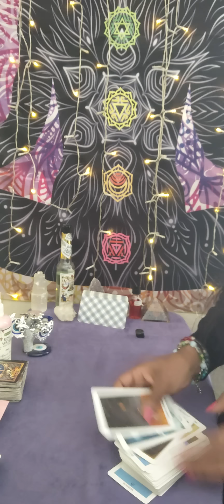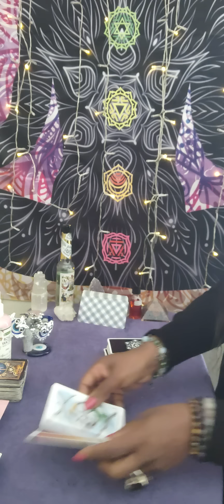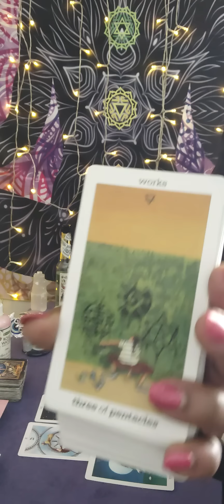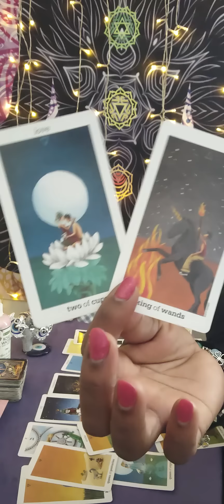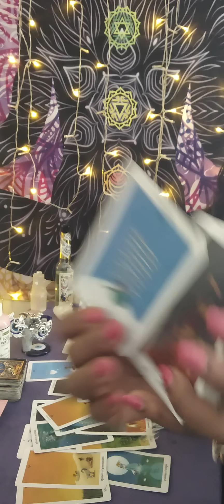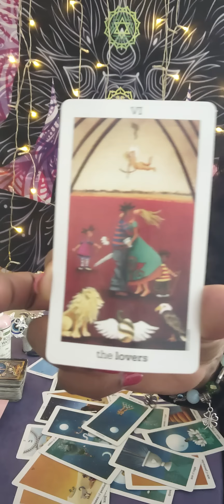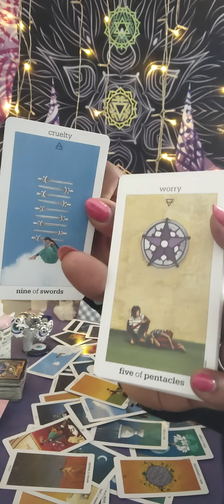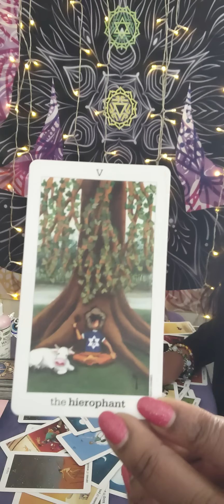Gemini ♊ OMG 😳 someone please call 911...dang they really "F"d up when they betrayed you 🤦🏾‍♀️🤷🏾‍♀️